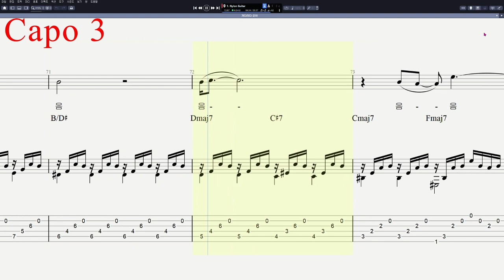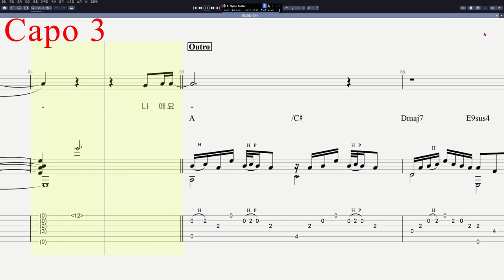윤하 - 기다리다 (Acoustic Ver.)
음원제작 : Guitar Pro 8
CPU : i5-8500
그래픽카드 : GeForce RTX 3050
RAM : DDR3 16GB
편집 : 곰믹스